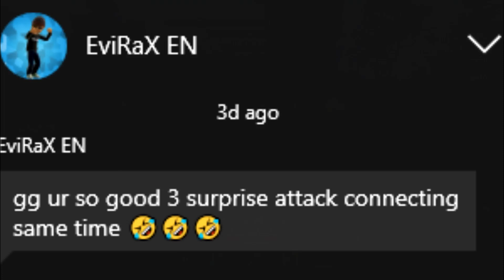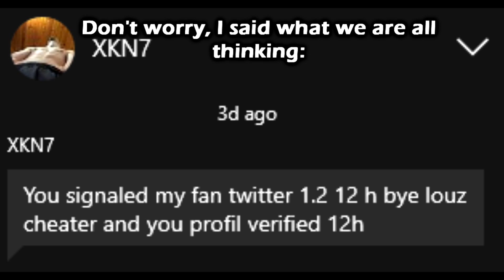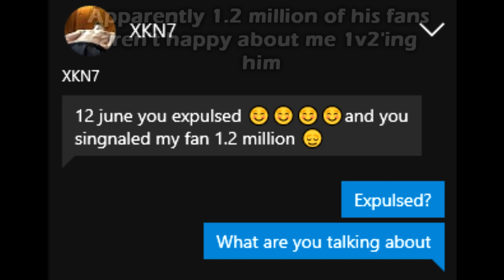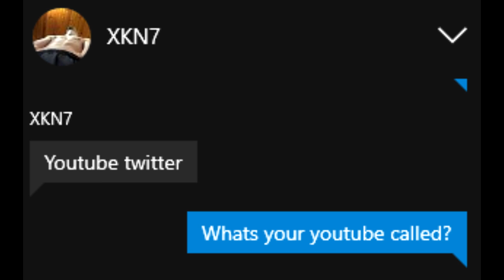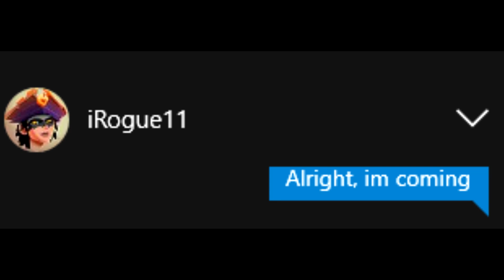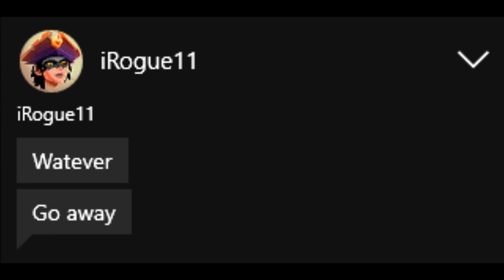ESO PVP: Farming Salt (Episode 13)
Back due to popular demand, hope you all enjoy. It's all just for fun, no hate to anyone included.